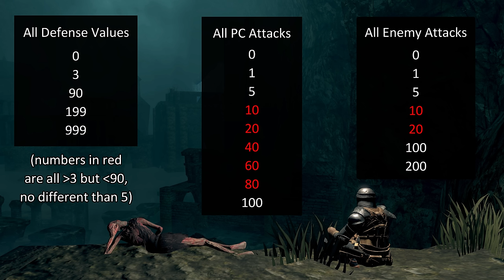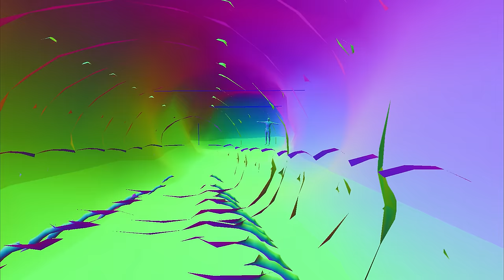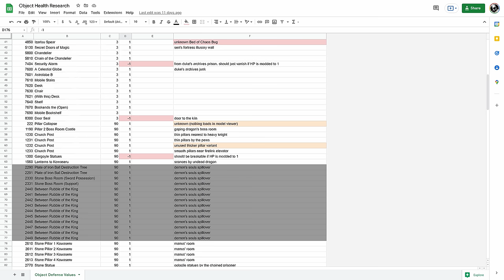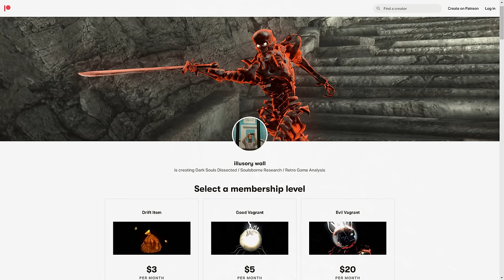Dark Souls Dissected #14 - Object Health and Defense (breakable stuff)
In this episode we'll be taking a look at how breakable objects work in Dark Souls, including a thorough analysis of every way to break the boulder wall in Sen's Fortress in order to get to Logan. And also why the Sen's Fortress illusory wall can't be rolled through and needs to be attacked.

0:00 - Introduction
0:55 - How it Works
3:50 - The Most Fragile Objects
5:57 - 3 Object Defense
11:25 - 90 Object Defense (and Sen's wall)
19:44 - 999 Object Defense (and other oddities)
23:18 - Did Dark Souls 1 Break Things?
26:14 - Credits / Closing Words